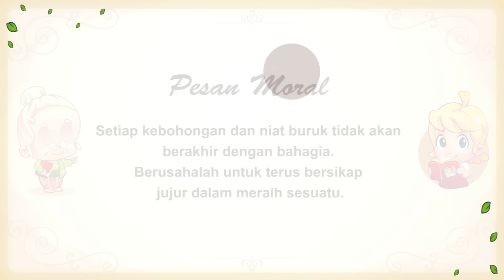Jaka Tarub dan 7 Bidadari | Dongeng Anak Bahasa Indonesia Sebelum Tidur | Cerita Rakyat Dongeng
Cerita Rakyat tentang Jaka Tarub yang bertemu dengan 7 bidadari khayangan, berasal dari Jawa. Jaka Tarub bisa menikah dengan salah satu bidadari karena Jaka Tarub melakukan sedikit kecurangan. Hal apa yang dilakukan oleh Jaka Tarub? Terus bagaimana akhir dari kisah ini? Yuk, tonton videonya saja. Riri cerita anak interaktif cocok untuk keluarga, anak-anak, literasi digital, mengenalkan pesan moral yang baik lewat dongeng dan cerita.

RIRI adalah Intelectual Property yang dibuat oleh Educa Studio. Konsisten menggali dan menyajikan ulang fabel, dongeng, cerita rakyat, legenda, mitos ke dalam bentuk dan media yang baru dan interaktif. RIRI Fairy Tales Indonesia hadir sebagai perwujudan visi kami dalam melestarikan kebudayaan serta meningkatkan literasi yang semakin lama semakin dilupakan.